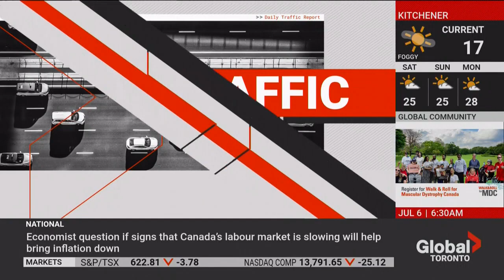Global Toronto Traffic - Lotto Max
Global News Morning Toronto - Airborne Traffic - Lotto Max

$55-Million Plus $4-Maxmillions!